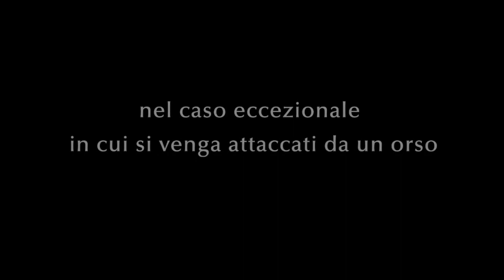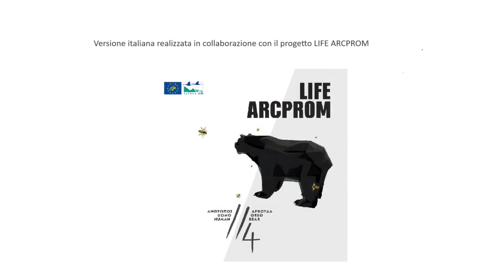Buone Pratiche per visitare la montagna dell'Orso Bruno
La convivenza con gli orsi in natura è possibile, è tutta questione di 'buoni comportamenti'!